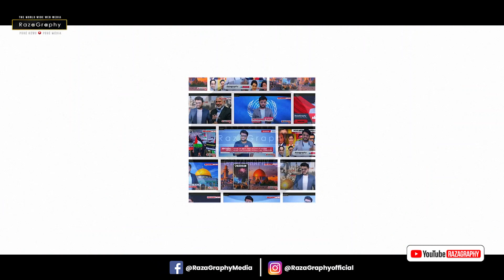📣 इज़राइल-गाज़ा के बिछ जंग रुकी, सीज़ फ़ायर का ऐलान, इज़राइल को झुकना पड़ा, नहीं करेगा हमला ✊🔥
Watch Big Breaking news from Gaza

be infringing.